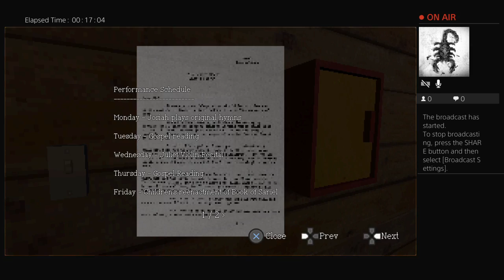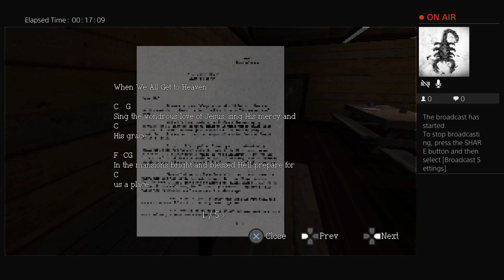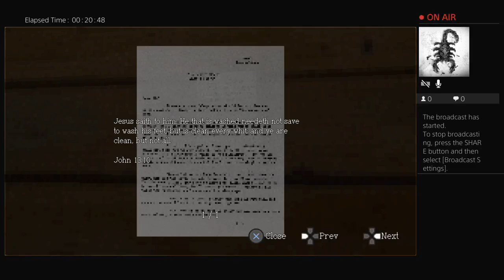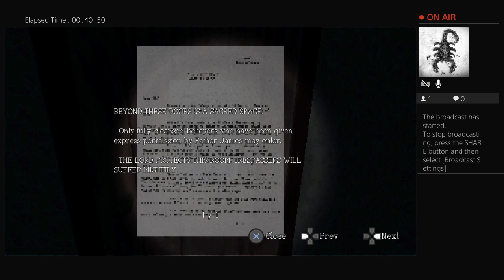Sagebrush full playthrough